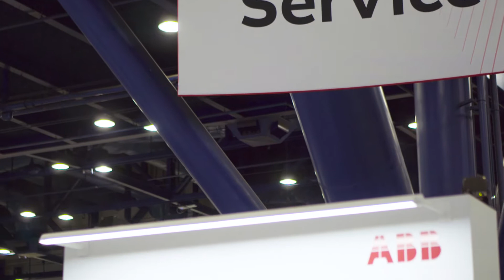ABB Service Story - Volico Data Center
Gadi Hus, Director of Operations at Volico Data Centers, takes time out at the 2017 ABB Customer World US event to share how they replaced an aging UPS system with ABB’s Conceptpower DPA 500 to add capacity and high availability. Volico uses ABB Service and preventative maintenance to support their entire infrastructure including using ABB’s Advanced Digital Services to automate the control, monitoring and response of their data centers.